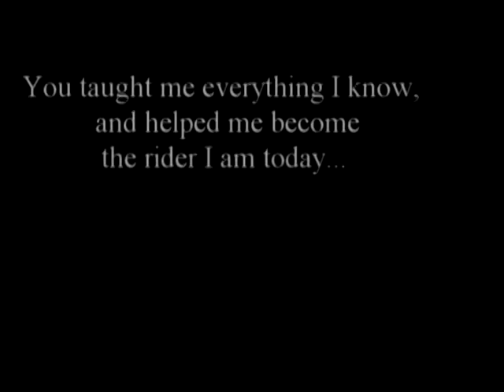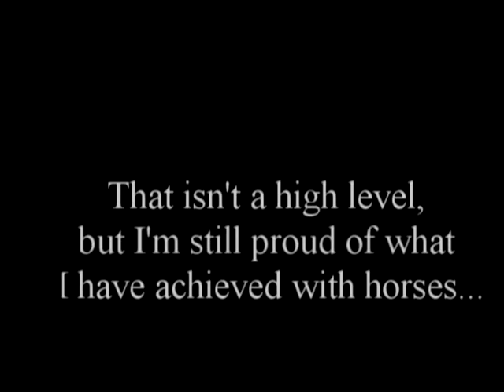Our final tribute...♥ (H+K)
READ PLEASE.
So yeah i haven't uploaded in a while, exams and stuff yeno so I decided I'd give my subs a wee treat ;) So you have been awarded with a video about one of the best horses I have ever worked with...

Kira. Ah I cannot express in words how much this horse has done for me.
I learnt how to ride on her, nearly 3 years ago.
She brought me from someone who could only trot to someone who could jump 75cm and canter round courses.
I had her on a loan thing for 1 year roughly but then she was moved yards and I started riding somewhere else, I never got to see her much.
 I was heartbroken, i loved this horse .. This was 2 years ago.
She as moved to a new yard and now she is much healthier so im happy for her :) I got to ride her last october (most of these clips are from then) and it was one of the best days of my life.
It hurts but I just focus on the other amazing horses I have in my life atm.
Anyway this is just a wee final tribute to show how amazing this horse was for me, how much she taught me and how much I love and miss her.
Thank You Kira♥
*UPDATE*
Just found out Kira has a new person full loaning her and shes moved yards, I just hope shes happy and enjoying life. Im glad shes got someone else to enjoy her and love her as I did!